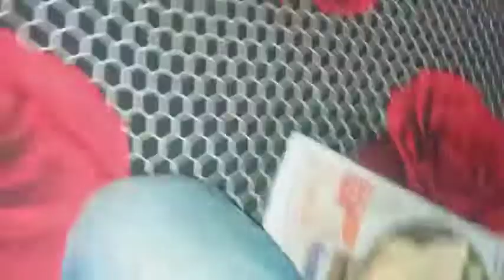Simple Marriage🥰Aniversary🥳 Celebration/Aaj Wo Din Agya Jish Din Ka Me Kar Rhi Thi Intezar☺️